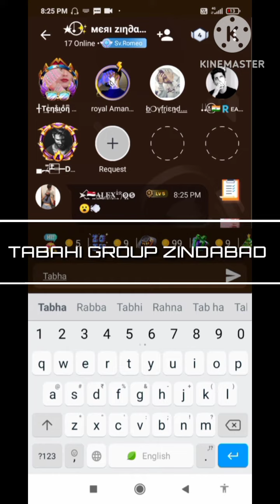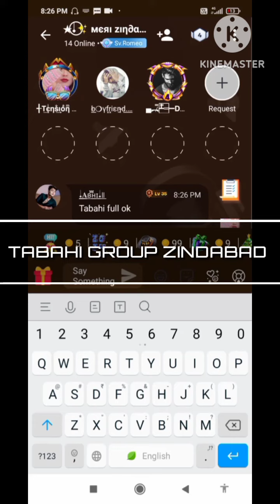dp 28 ki ma chud Gaye on video #121